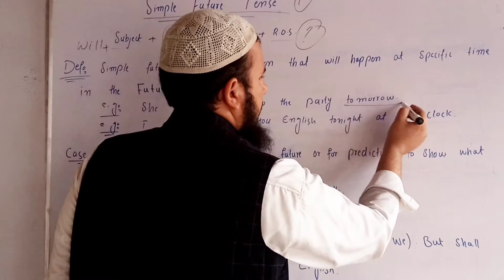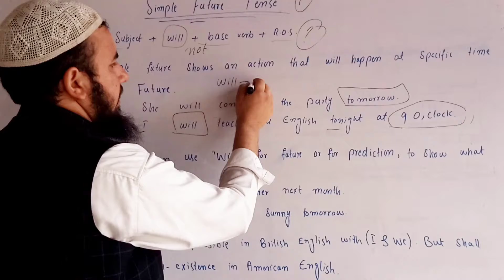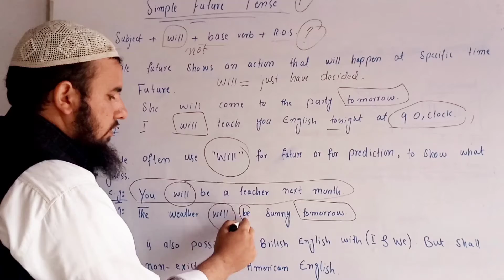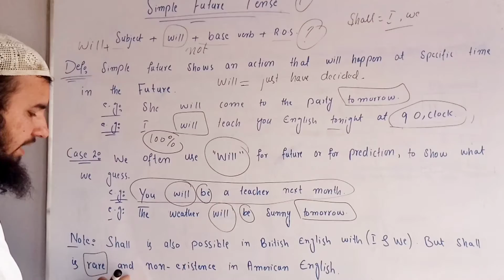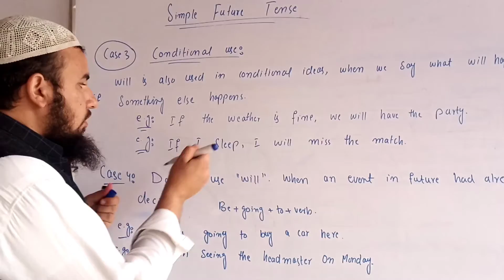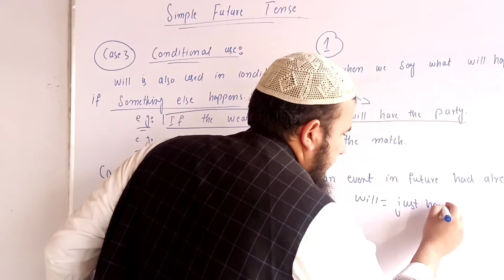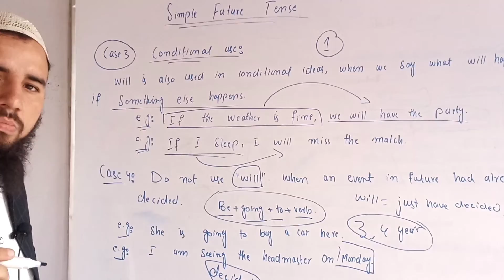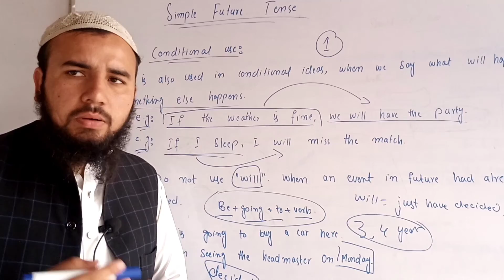Simple Future Tense || Basic English grammar || Tense usages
simple Future tense || future simple tense in urdu / hindi || future tense in English grammar usages || future tense||

in this video I discussed the simple future tense and all of the cases in simple future tense , usages, terminologies,and many more things in future tense.

simple Future Tense::
This tense is used to show an action that will happen at specific time in the future.
e.g. I will play cricket tomorrow.
e.g. She will attend the interview in afternoon.

simple Future Tense::
in condition clasue the simple future tense shows an action that if something happens so there will also something else happens.it show possible situation of an action.
e.g. If he studies ,he will pass the test.
e.g. If you play cricket,you will lose your wight.

simple Future Tense::
simple Future tense is also used to show prediction based on our knowledge or guessness.
e.g. I will be a teacher next month.
e.g The weather will be sunny tomorrow.

simple Future Tense:
will or shall also possible in the future ,but now the shall is rarely used in american english.. with (I ,we) we use shall in British English with no difference in meaning as to compare with will.
e.g. I shall go to school tomorrow.

be+going+to+base verb.
this structure is also possible in future simple tense because it also shows that same kind of an action as to compare with will..
e.g. I am going to see Ali.
e.g I will see Ali.

the above examples have same meaning.

thanks 😊😊☺️